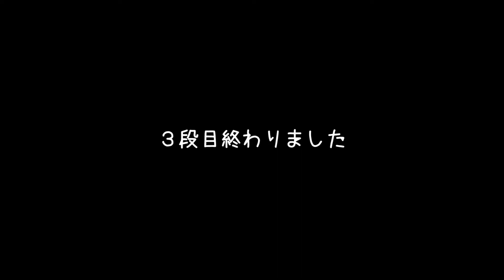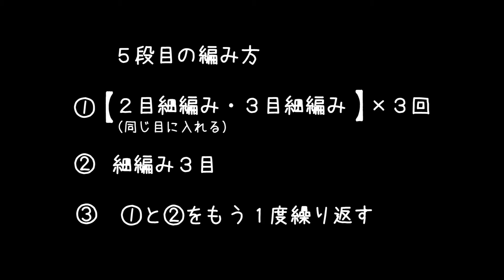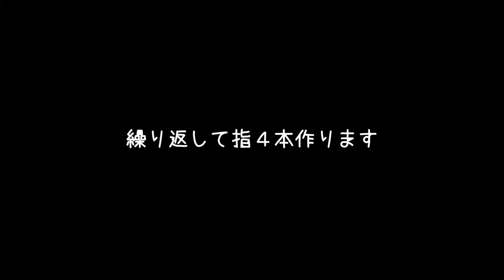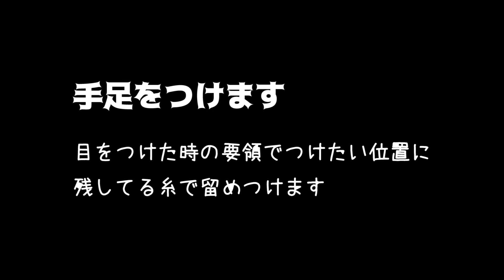かぎ針編みでアメフクラガエルを編んでみた【だらだらハンドメイド】編みぐるみだよ！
あの丸くてかわいいカエル好きならみんな大好きなアメフクラガエルをかぎ針編みで編みました。編みぐるみです。本物の丸いおもちのようなフォルムに怒ったような不機嫌極まりない顔を再現しようと頑張りました。よかったら作ってみてください。